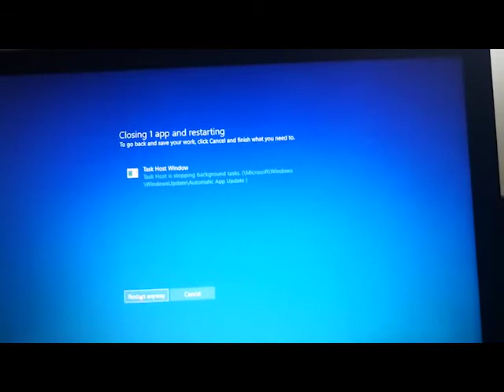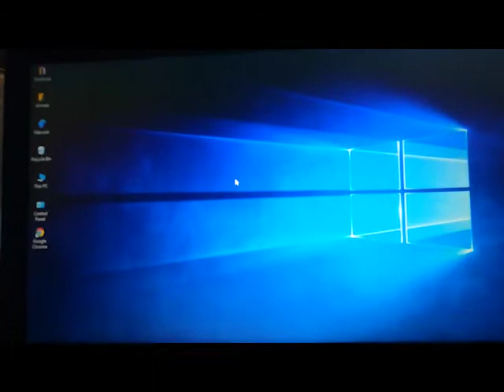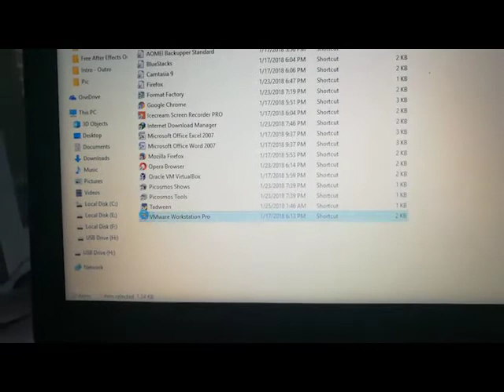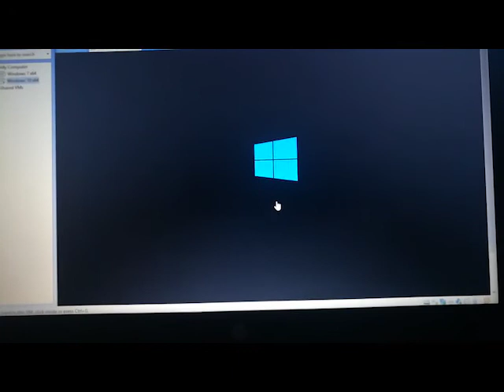This virtual machine is configured for 64 bit guest operating systems